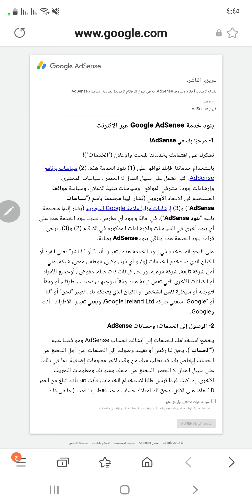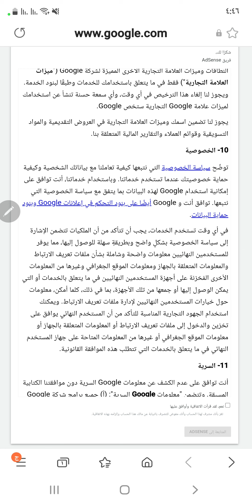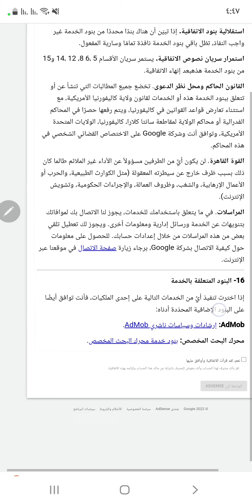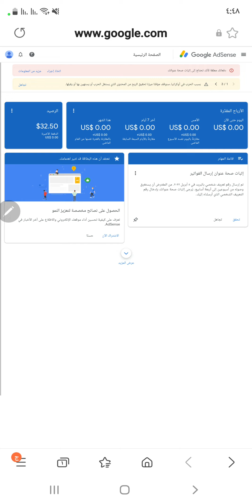جوجل ادسنس تعلن ان كل حاجه بمزاجها و انت هتوافق كدا كدا